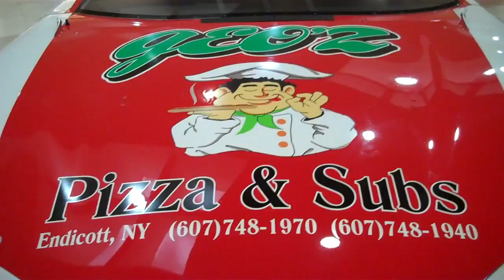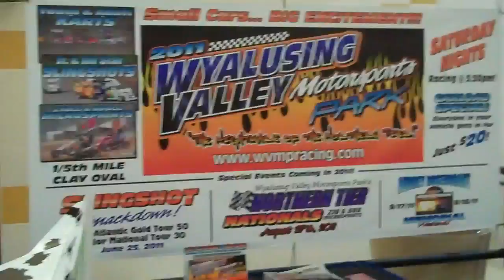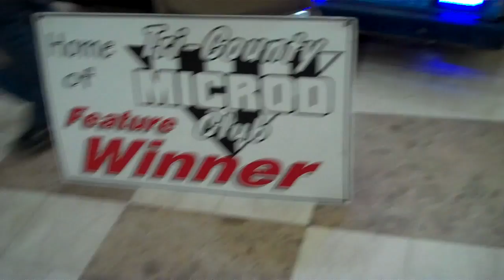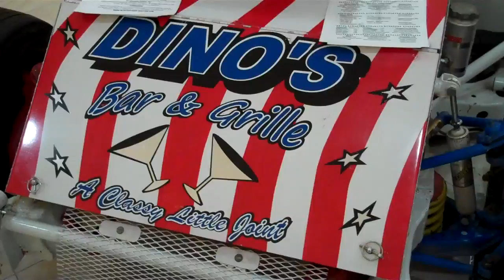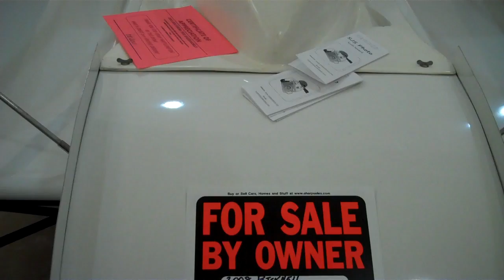2011 Southern Tier Speedworld Show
Oakdale Mall
Johnson City, NY